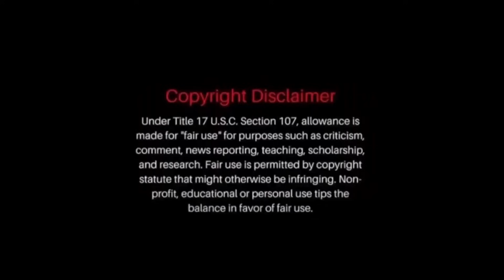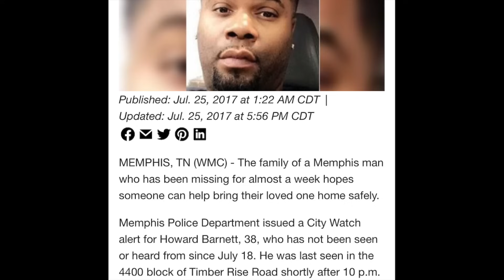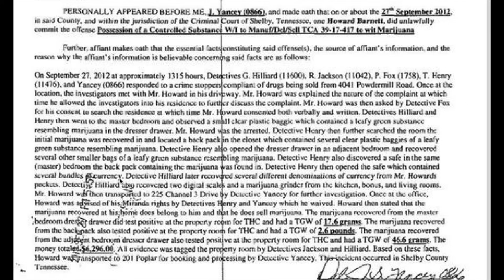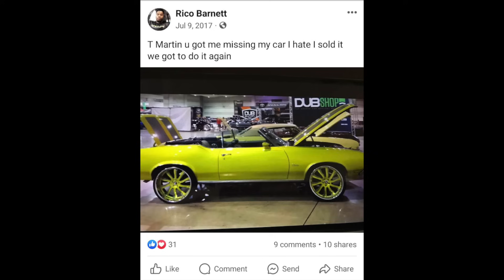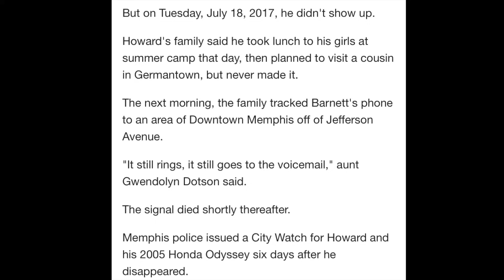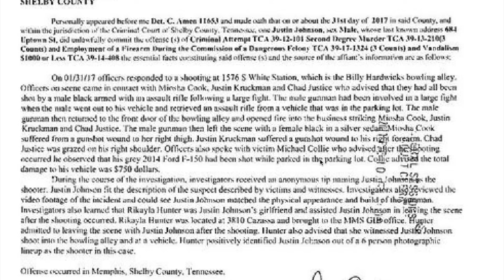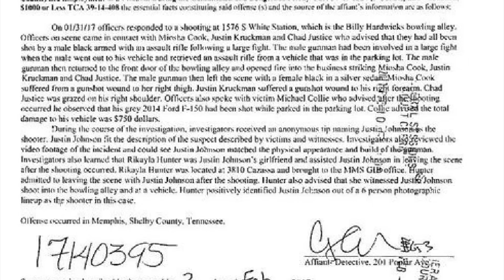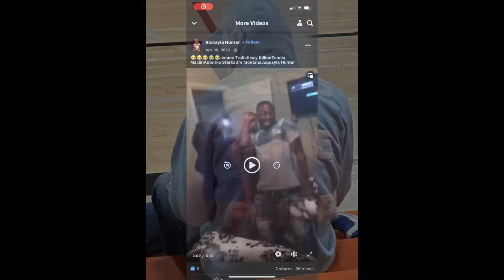Young Dolph! The kidnapping of Howard Barnett! Straight Dropp “ Letter to Opps!” Shundale’s secret!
kato2x kato2tymes youngdolph makedascookies glorilla yogotti paperrouteempire pre cmg finess2tymes jayz tupac pdiddy ceojizzle lilboosie kingvon memphis murder tamiataylor police howto lildurk marcusthornton lilbaby MARLEYWHOOP 3MISSINGRAPPERS DETROIT tyrenichols justicefortyre benjamincrump cjdavis memphis YOUNGDOLPH trapboyfreddy yellabeezy leogoff cabo tyrenichols protests shundalebarnett breadgang biguncc bigmoochiegrape keyglock snupebandz makedascookies paperrouteempire pre setupfeproductions youngdolph yogotti bigjook truuuuuuu 10ACTRUE lilmigo groveheroo grovehero blackyoungsta moneybaggyo cmg pre gabrielleunion stephenboss twitch ellendegeneres kanyewest jayz memphis takeoff migos quavo houston mexico qc Atlanta onantv kapg brickwolfpack reallyfestreetstars tyrenichols police brutality#outrage#justice#sugeknight#tupac#interscope#jimmyiovine#biggunccc#breadgang#gabrielleunion#bloggers#onantv#ratchettv#saynotosko#jayz#beyonce#makedascookies#raven#bigmoochiegrape#prive#angelasimmons#conspiracy#glorilla#mobties#rapalot#jprince#jprincejr#djpat#corneliussmith#straightdropp#qc#charlestonwhite#cmurder#atlana#lildurk#kingvon#mo3#deathrow#nbayoungboy#lilbaby#21savage